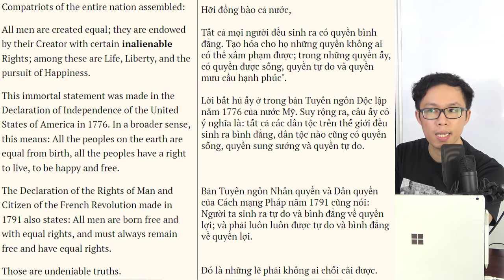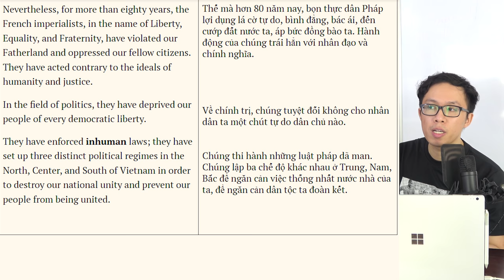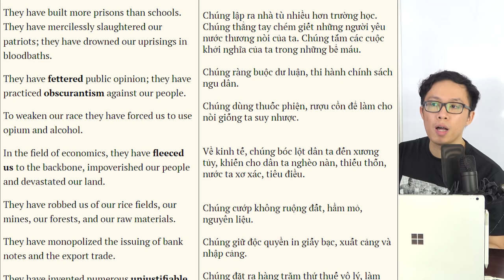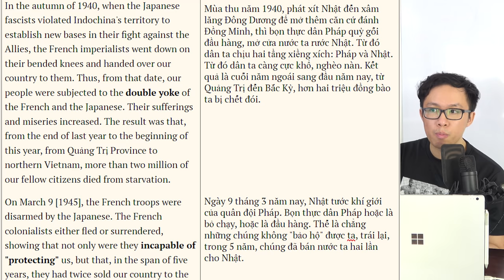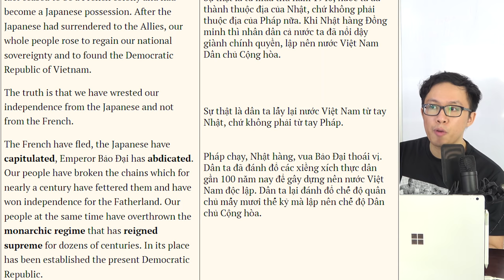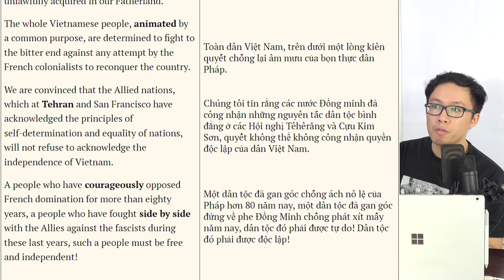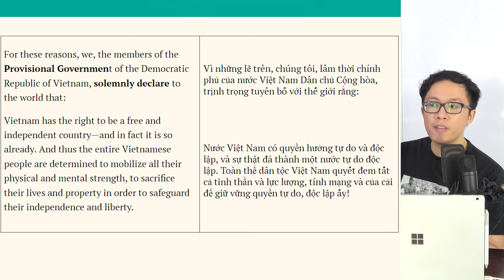Thử đọc Tuyên Ngôn Độc Lập bằng Tiếng Anh - Vietnam's Proclamation of Independence in English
Nhân ngày sinh nhật Bác, mình noi gương học hành chăm chỉ và tìm được bài diễn thuyết nổi tiếng nhất của Bác bằng Tiếng Anh và thử đọc xem thế nào

Có rất nhiều từ ngữ hùng hồn và sang chảnh, bản full song ngữ có trong phần trang này các bạn nhé

Series Ăn, ngủ và đú Tiếng Anh với Andy English Nova

❤ Muốn ủng hộ Channel và cùng cố gắng quyết tâm? Mời bạn hãy tham gia thử thách thay đổi cuộc đời ở đây nhé:

★☆★ Các kênh chính thức - Give me a message!
Hãy join các group học tập của project nha!!!